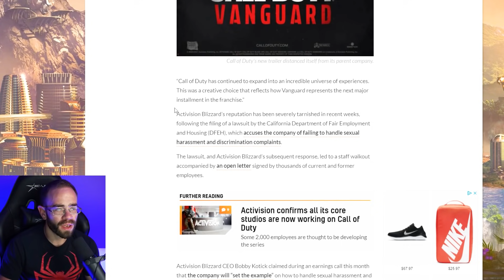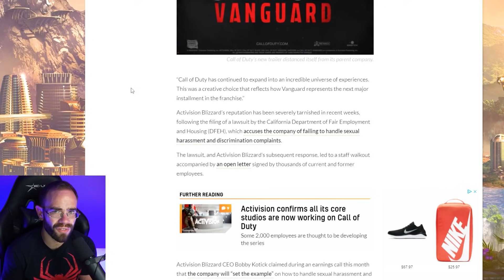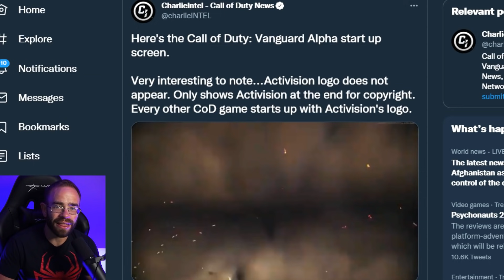Activision Hides Their Own Logo In Call of Duty Vanguard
Call of Duty Vanguard is out this November and it looks like Activision is deciding against having their logo present in the game showing that the PR currently surrounding the company's name has become a liability.